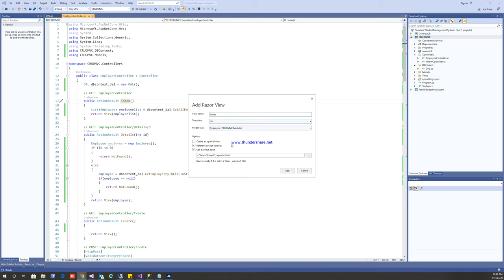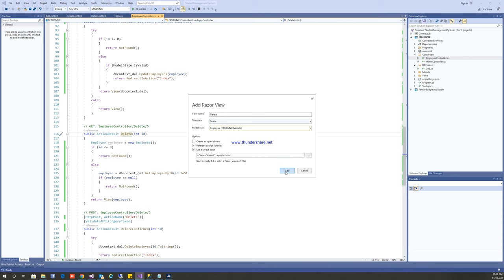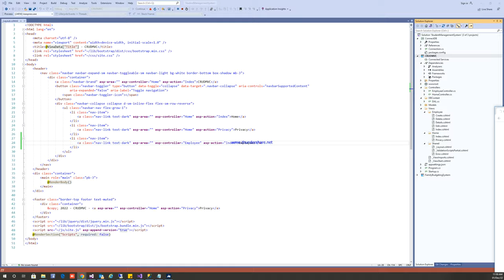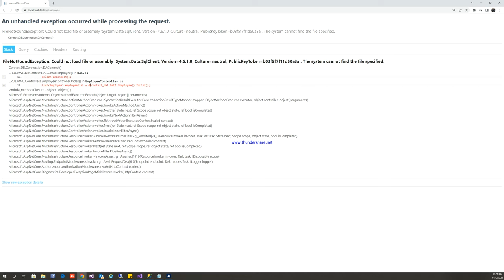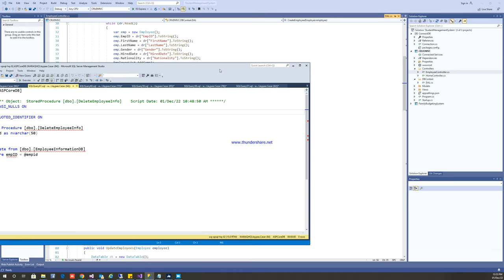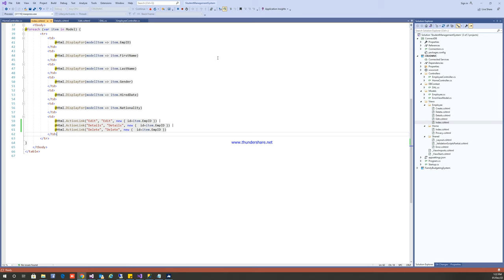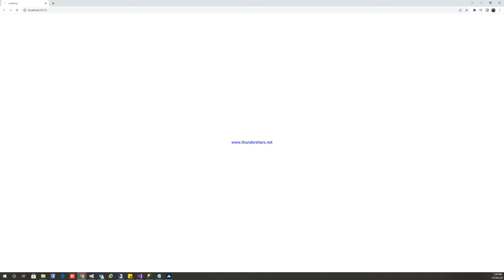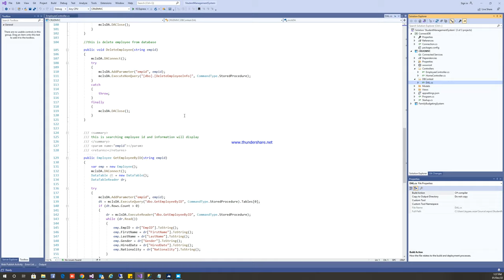PART 3 CRUD OPERATION USING STORED PROCEDURE VIEW IN ASP NET CORE MVC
STORED PROCEDURE